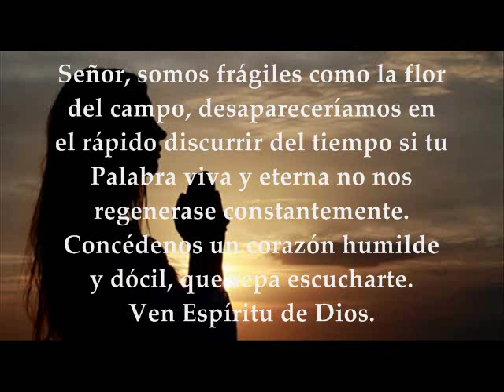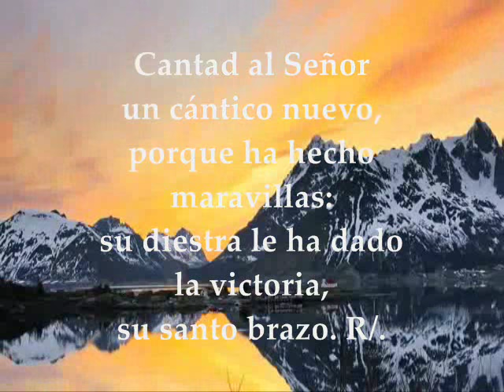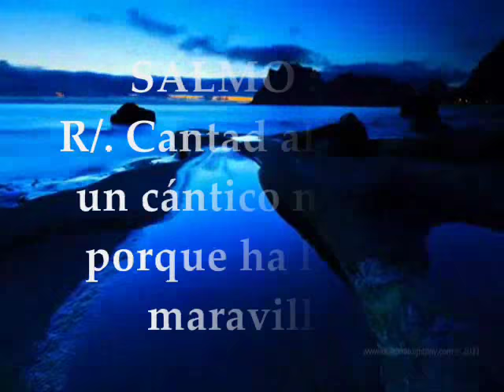Evangelio del día | Lecturas Lunes 23 de enero de 2017 [San Marcos 3:22-30] Semana III T.O.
Te invitamos a orar, escuchar, meditar y compartir el evangelio del día y las lecturas biblicas correspondientes al día Lunes  23  de enero de 2017 Semana III Tiempo Ordinario Ciclo A PRIMERA LECTURA : De la carta a los Hebreos 9,15.24-28 SALMO: 97 R/.Cantad al Señor un cántico nuevo, porque ha hecho maravillas EVANGELIO: San Marcos 3: 22-30